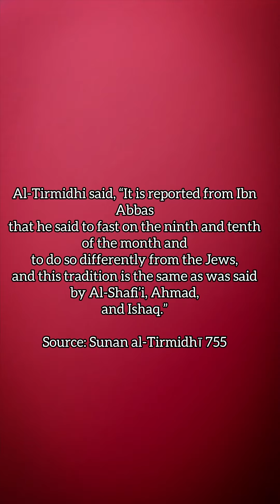Fasting on 9th & 10th Muharram